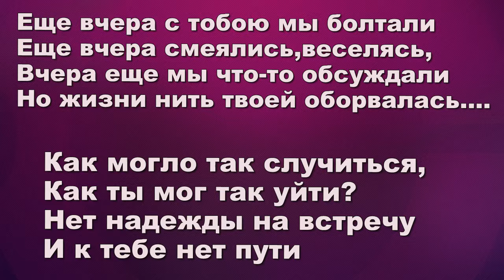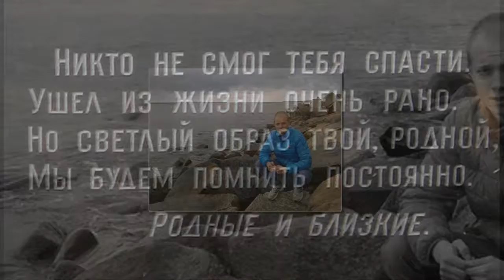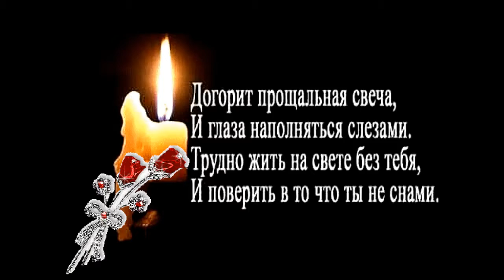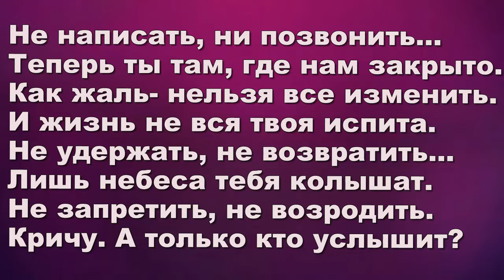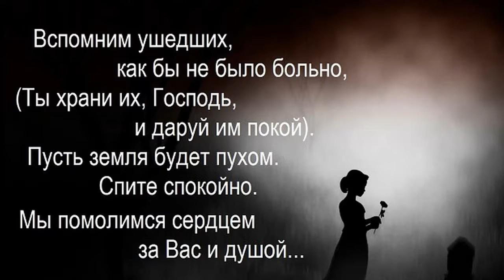СКОРБИМ И ПОМНИМ